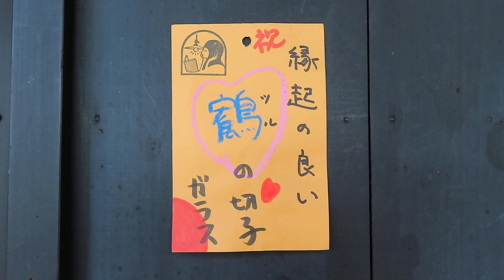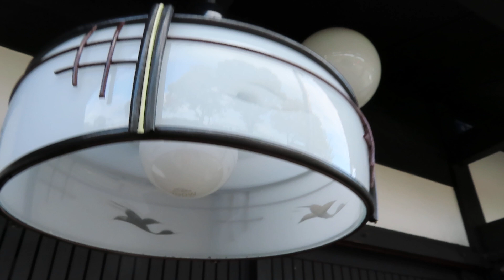古民家照明 ～6畳のお部屋に素敵な切子ガラス～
●04041401

高さ:ガラス10.4cm
よこ幅：20.8cm
重さ:1kg
コードの長さ:50cm
材質: 乳白ガラス（表面はつやピカ）・樹脂飾り
時代:昭和初期製造品
在庫:1台

6畳のお部屋におすすめいたします

日本の家の本来の姿をとりもどすには、むかし実際に使われていた「モノ」そのものを使うことです。
日本人の美のセンスを養うのはやはりホンモノを日常で使うことです。